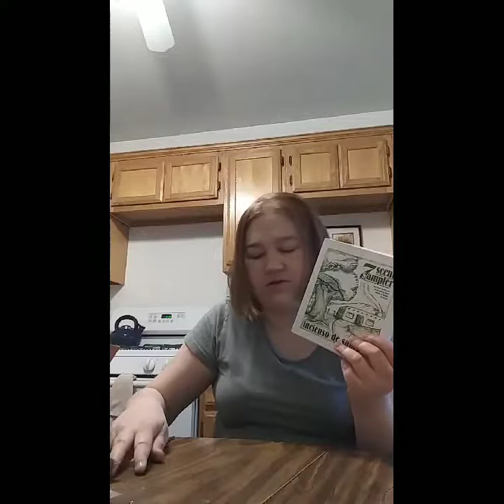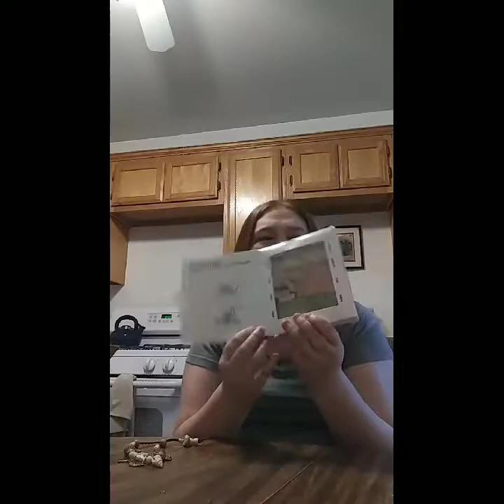Texas haul and Etsy show and tell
Hey buddy I hope that you're doing incredibly well I wanted to share some of the information that I explained in the video. The crystal pyramid is an awesome shop in Dallas that has amazing goodies and are incredibly friendly if you're out that way definitely check them out and then the Etsy shop that I discussed earlier is luniknotti gem craft a special thank you to Sharon the owner who selected such amazing Crystals thanks for watching please give the video a like if you enjoyed it become a member of the Kindred Family if you would like to subscribe and comment below and let me know your favorite Etsy shops and if you've ever been to the crystal pyramid brightest blessings